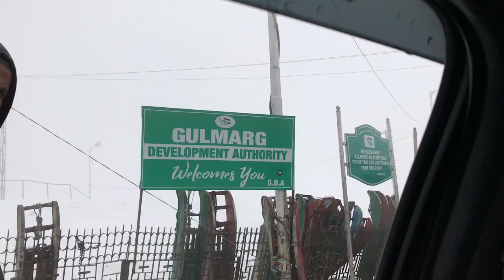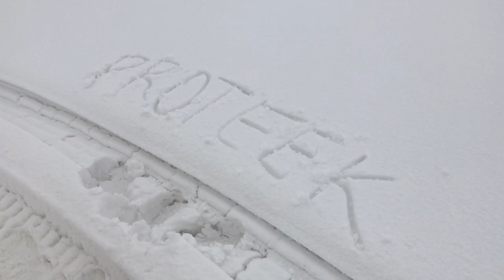Day-3 : Kashmir Tour | Gulmarg | Snowfall | Gondola | Skiing | Snowbike | 15 March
Gulmarg Travel VLOG
Date of Tour: 15 March 2018